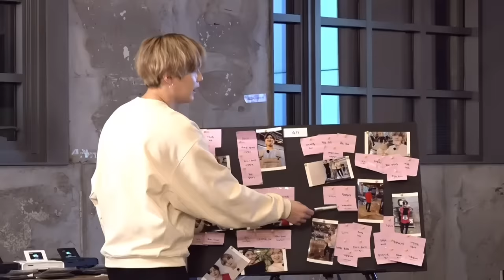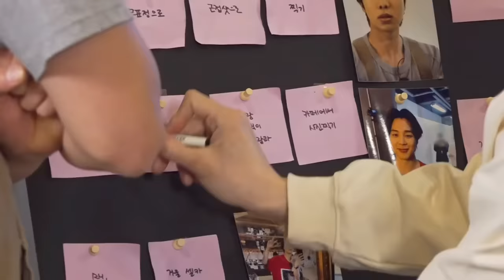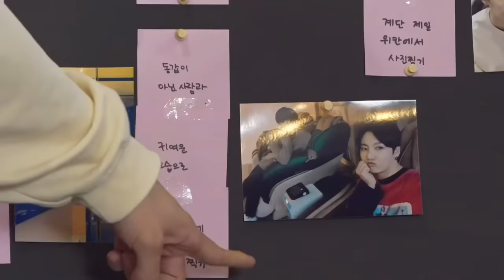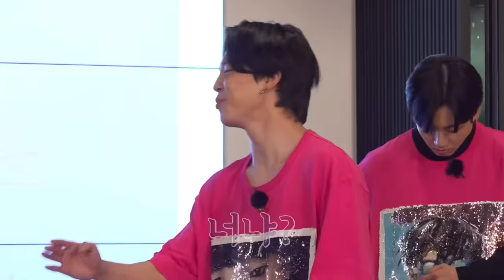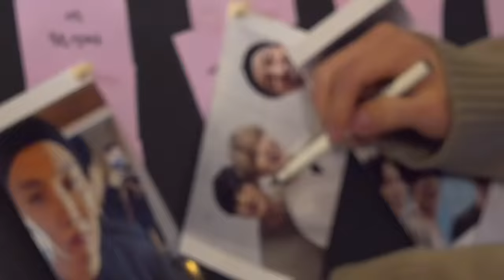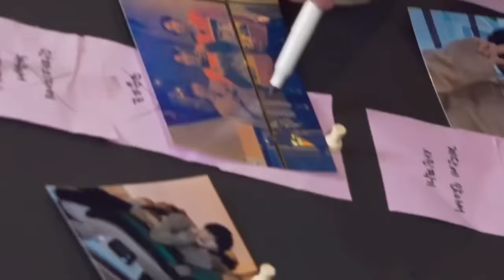Jin Pank BTS 😏 // Hindi dubbing // Part-3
Part-2 full video link is here ☝️💜

jin bana secret spy 🕵️‍♂️ and pank with all bts member hindi dubbing by cutelife 😊